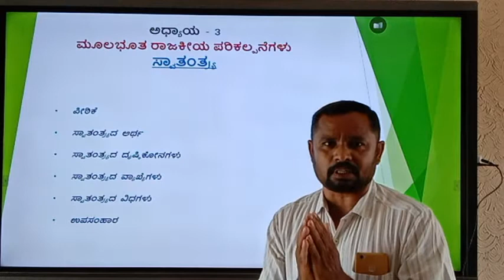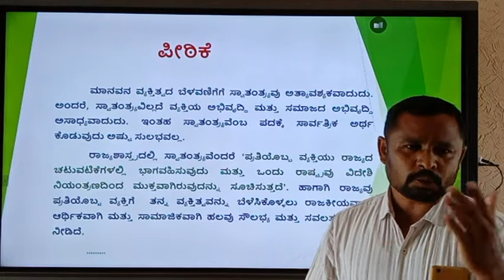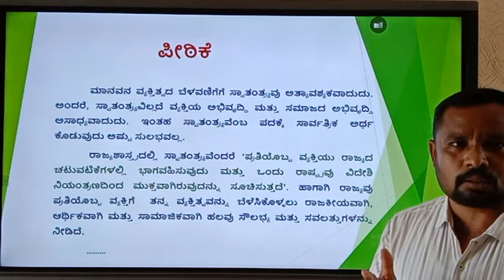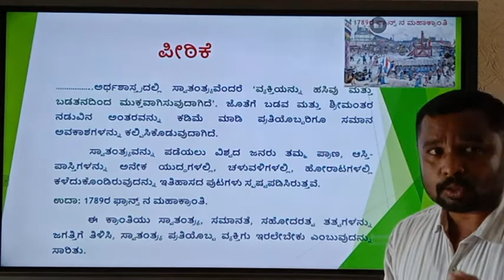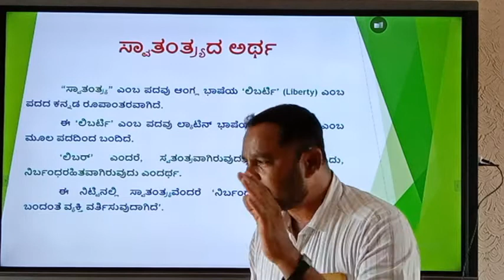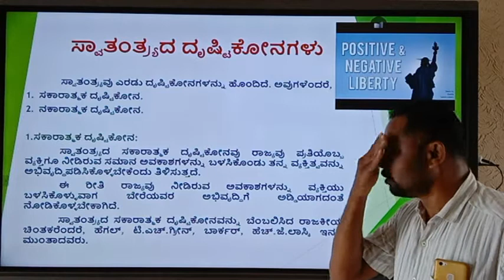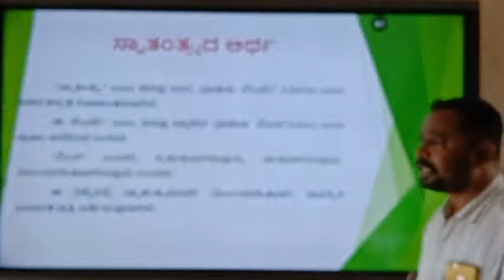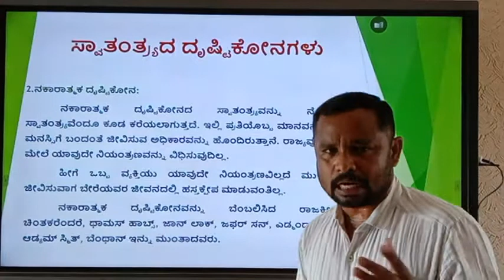Ipu political science Chapter 3 part 4 - 1 Meaning of Liberty in kannada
Ipu Chapter 3 part 4 - 1 Meaning of  Liberty in kannada - Ravi H M